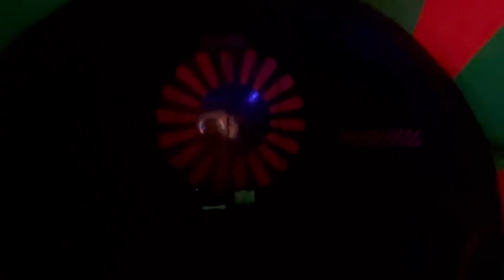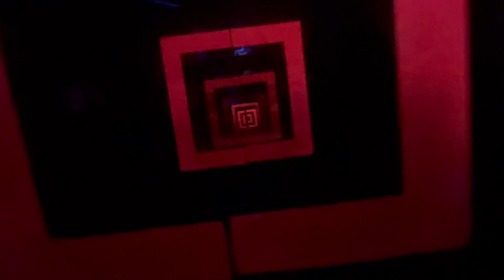First Person Wacky Shack Waldameer (Scary Ride) (barely scary)